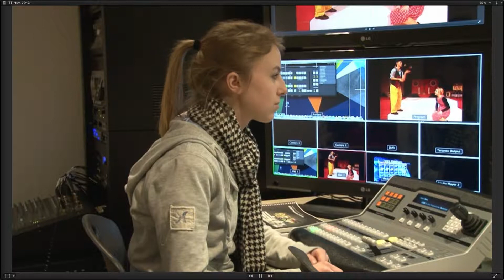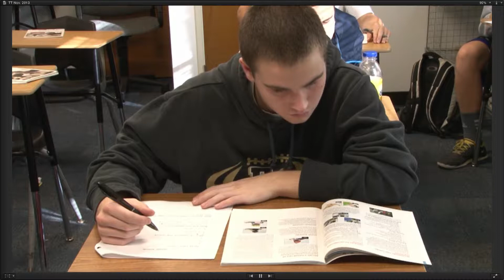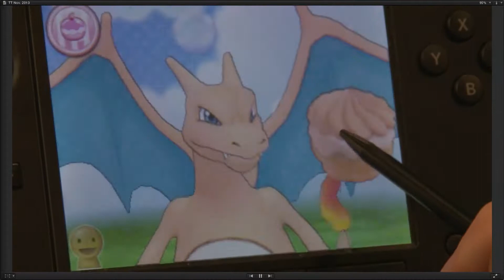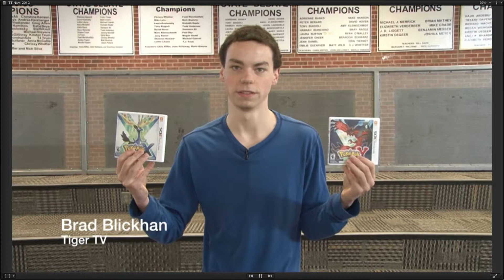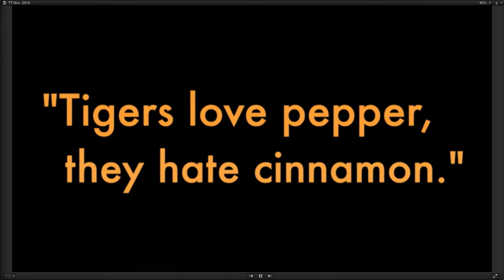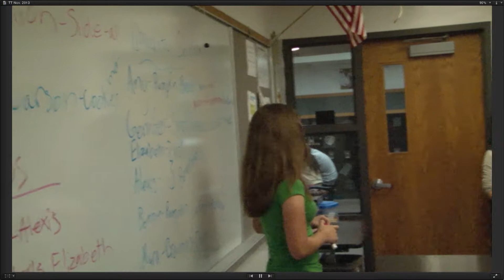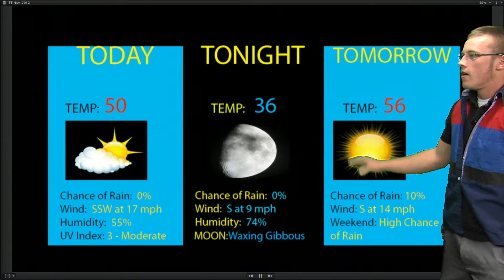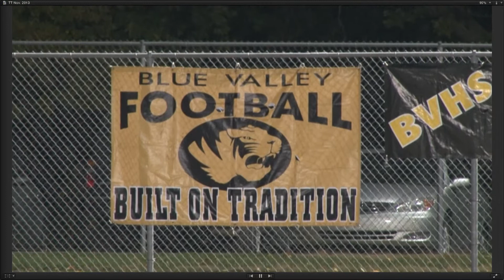Tiger TV November 2013